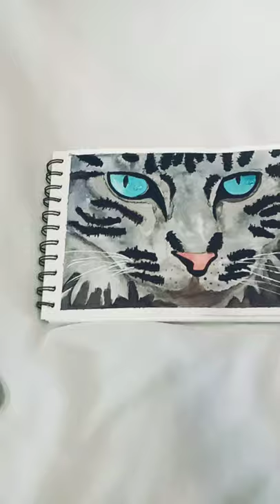Watercolor cat 😺,close-up Painting of cat's face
Hi All,

Day 2 of art Challenge we will be painting simple step by step watercolor painting of
Hope you all will enjoy this simple and easy watercolor painting idea.

SUPPLIES:-

Watercolors-Camlin Kokuyo Artist 5ml Water Color Tube - 24 Shades (Multicolor)

Paint brush- Faber-Castell Tri-Grip Brush - Round, Pack of 7 (Assorted)

 -RIANZ Painting Brushes Set of 12 Professional Round Pointed Tip Nylon Hair Artist Acrylic Paint Brush for Acrylic/Watercolor/Oil Painting

BRUSTRO Artists' Natural Hair MOP Brush Set of 4 (0, 2, 4, 8)

Paper-Brustro Artists' Watercolour Paper 300 GSM A5-25% Cotton, CP 2 Packets (Each Packet Contains 18 + 6 Sheets Free)

Mixing plate- JASOL® Colour Mixing Plate.

I am on a journey of improving myself If you are in the same boat as me do subscribe to my channel for intresting and super easy content so that we all can grow and improve our art together.